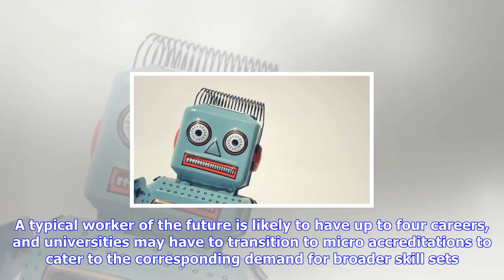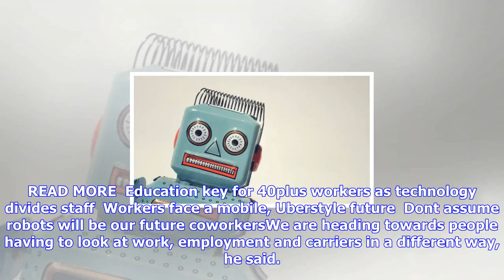Breaking News | Wellington conference explores how workers can future-proof themselves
Wellington conference explores how workers can future-proof themselves

GED CANN Last updated 1245, October 9 2017 Wellingtons first Work In Progress conference will look a...